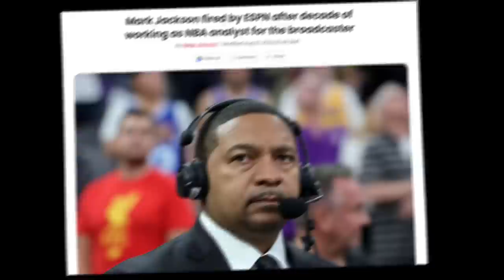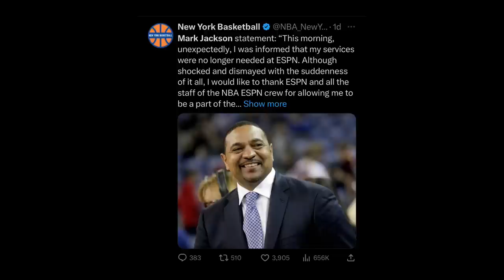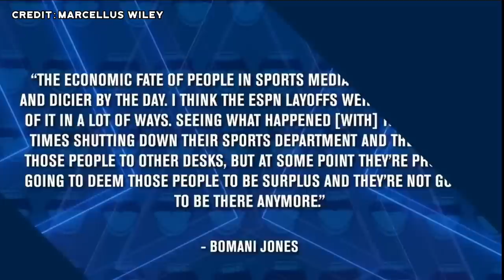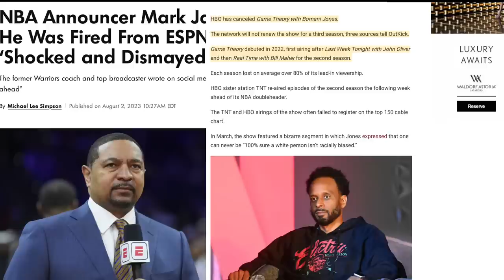Mark Jackson REACT To His Espn Layoff, Bomani Jones Reveals ESPN IS Firing Him NEXT | MUST WATCH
Breaking news: warriors former head coach Mark Jackson Brutally Fired By Espn Replaced By Doc Rivers nba fans are pissed at his firing and replacement. Bomani Jones set to be Fired by epsn after his hbo show was cancelled weeks ago. Stephen A. Smith Was Right about espn when he said  “more layoffs coming!” Who’s next ?  Must watch on | @SELFTALK

0:00 mama there goes that man
0:28 Stephen A. More espn layoffs coming
0:42 mark jackson FIRED Espn
1:08 mark Jackson react to espn firing shocked he was fired by espn
1:22 doc rivers replace mark jackson Espn
1:55 bomani jones FIRED go woke go broke
2:07 bomani jones hbo show cancelled game theory canceled
2:28 marcellus Wiley reveals bomani jones fired by espn
4:55 Espn sports shut down
5:29 Marck Jackson bomani jones fired